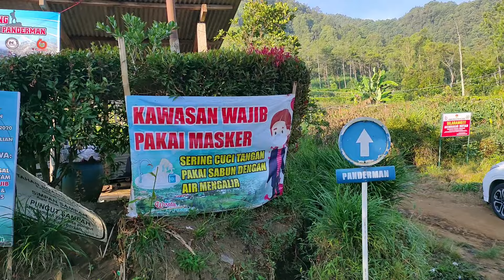GUNUNG BUTHAK VIA PANDERMAN | JALUR LANDAI MAKIN ASIK!!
Gunung Butak adalah gunung stratovolcano yang terletak di Kabupaten Malang, Jawa Timur, Indonesia. Gunung Butak terletak berdekatan dengan Gunung Kawi. Tidak diketemukan catatan sejarah atas erupsi dari Gunung Butak sampai saat ini. Gunung ini berada pada posisi -7,922566˚ dan 112,451688˚ dengan ketinggian 2.868 mdpl. Wikipedia

Dalam video kali ini saya dan 2 kawan saya berkesempatan untuk mendaki ke Gunung Buthak. Menurut saya gunung ini cocok sekali untuk pemula karena trek-nya cukup asik walau ada beberapa titik terjal yang masih bisa di lalui walau oleh pendaki yang baru mulai pendakian